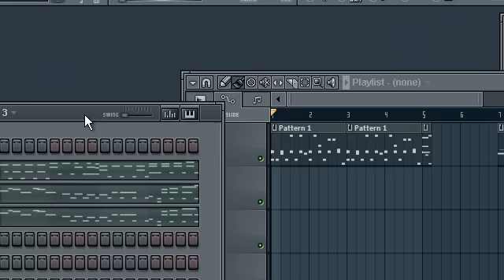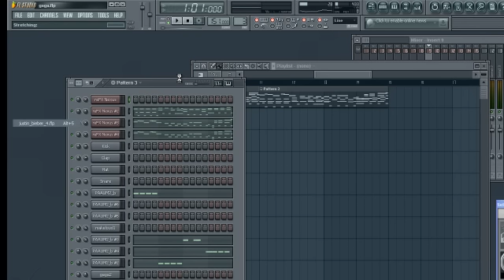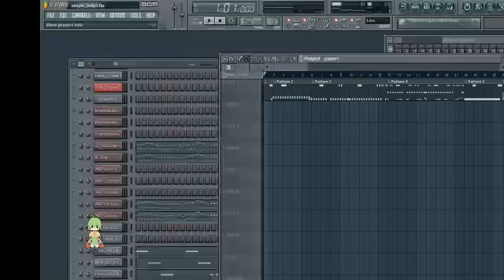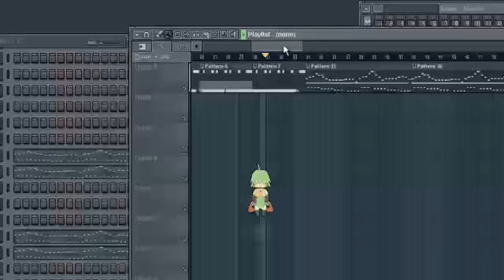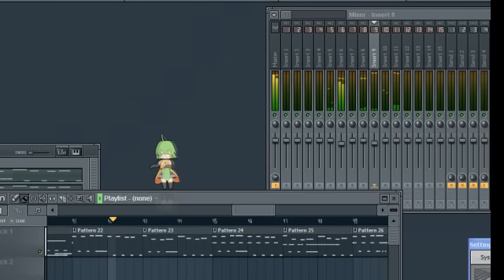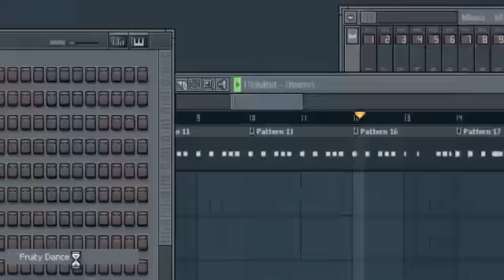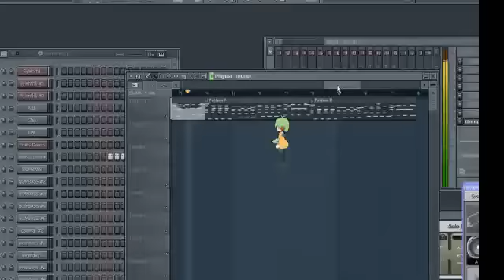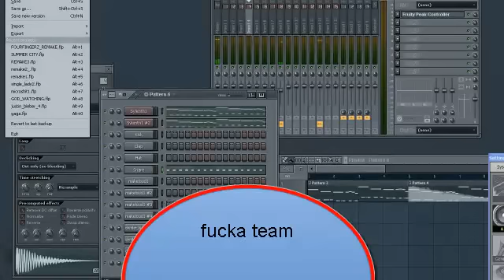lady fucka justin bieber single ladies and more HARDSTYLE REMAKES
welcome again and thanks for your interest in my remakes.  This is the list of tracks:  Shuffle ! Enjoy !

1  lady gaga - fucker face
2  justin bieber - never say fucka
3  single ladies - fuckoncy
4  second identity track 1
5  second identity track 2
6 summer in the city Nc remake
7 sidechain example

Im creating a hardstyle access virus ti soundbank , but is not finished yet.  Anyway , if you want virus ti soundbanks FOR VIRUS TI SOUNDBANKS collection and for hardstyle samples . Im creating a new pack of Hardstyle KICk VOL 2 with wav ripped samples (lot of them !) Another Updates : new 200 vocals included in the original vocal samples compilation bonus pack (fx + bonus vocals pack is now bigger!).   Keep in contact